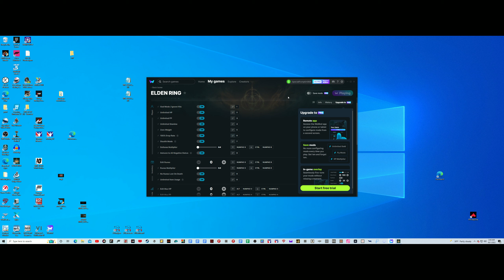ELDEN RING, UPGRADE EVERYTHING WITHOUT USING ANY SMITHING STONES,